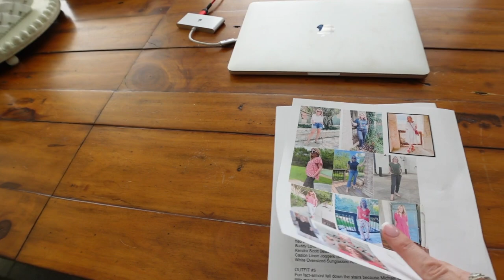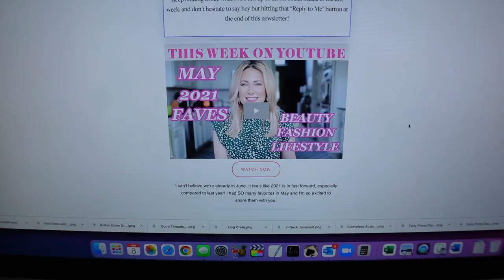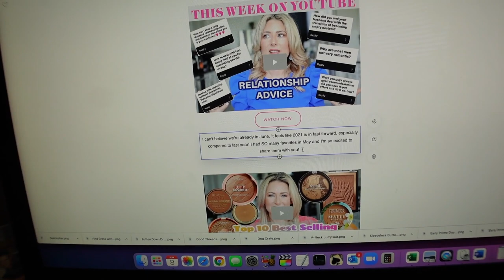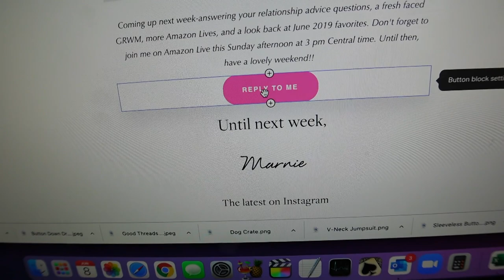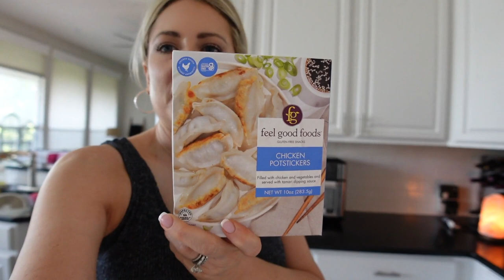A Day In The Life | June 2021 | MsGoldgirl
Natasha Denona Ayana Shadow Palette

*Make sure you put down Allie Janszen as your coach!

Lens (for blurred backgrounds)
Lens (for try-ons)
Upgraded lavalier microphone
Shotgun Mic
LED Light Set